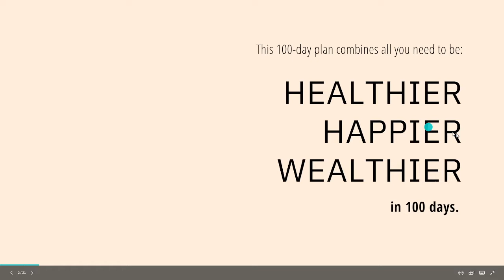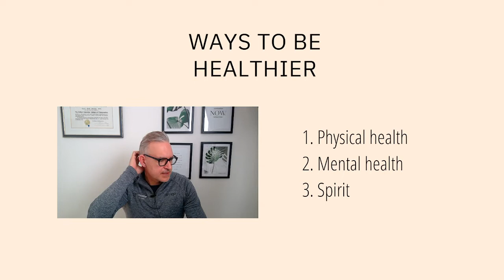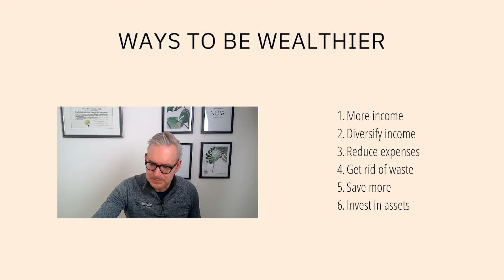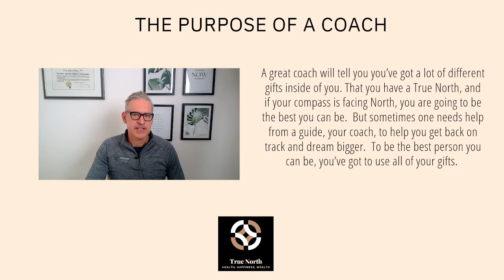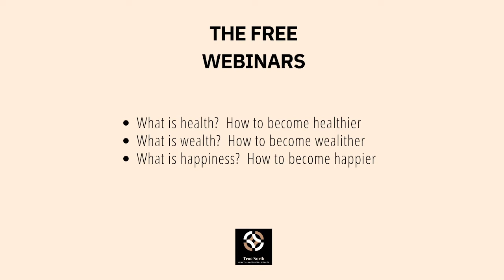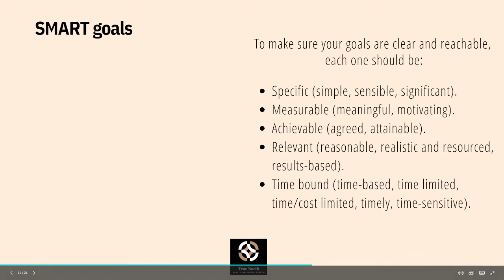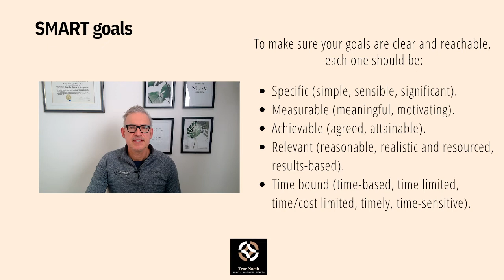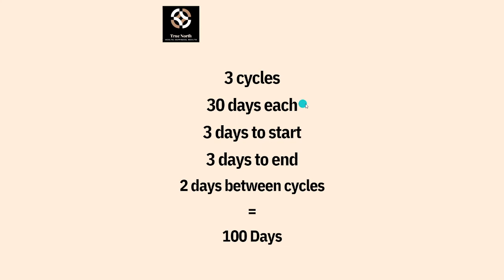What is the 100 day challenge? We are working on being happier, healthier and happier in 100 days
Today Coach Cary outlines how we are going to be happier, healthier and wealthier in 100 days.  We will:

💯 Follow a workbook
💯 Use 3 x 30-day cycles
💯 Set short, medium and long term goals
💯 Re-evaluate after each cycle and at the end

To learn more, go to our website and consider buying the MasterPass for all the upcoming webinars, Masterclasses and the option for 1-1 coaching

YouTube: True North Practice Management
Podcast: Health, Professional, and Wellness Coaching

Instagram, Twitter, Tik Tok: @truenorthpm
Linked In: True North Practice Management Inc.